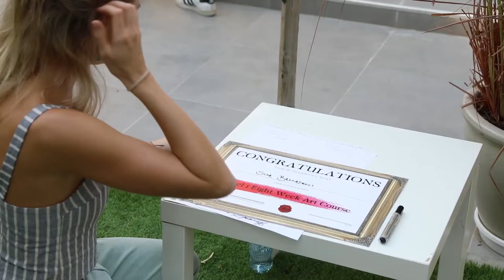We Love Art Painting Course Exhibition - Level 1 and 2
End of course exhibition for We Love Art.